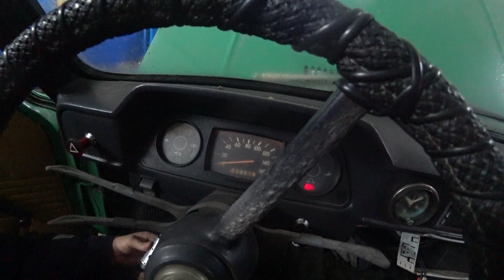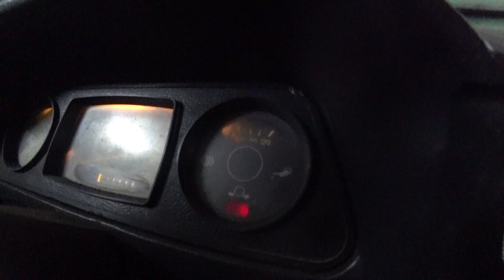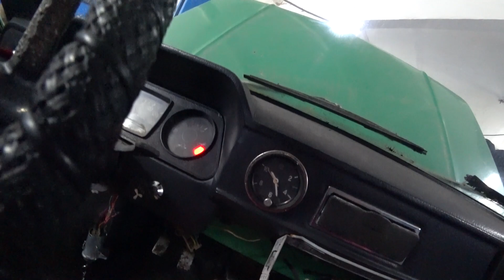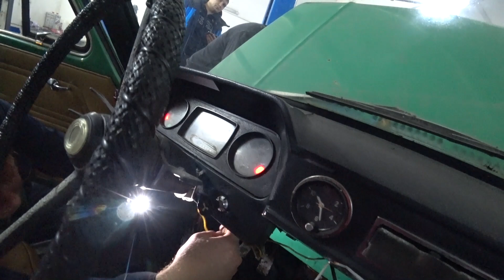ЗАЗ 968М Запорожец ЧТО ТЫ ТАКОЕ разбираемся, Тачка не возврата